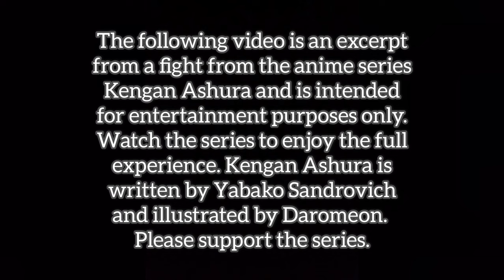OHMA TOKITA VS DRUG PUSHER - Subbed - Kengan Ashura Season 3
Ohma Tokita (young)
vs
Drug dealer

4K
Full Fight
Subtitle - English

Please support the series.